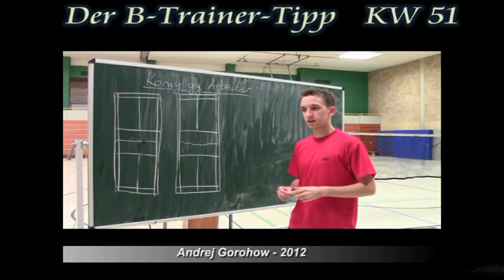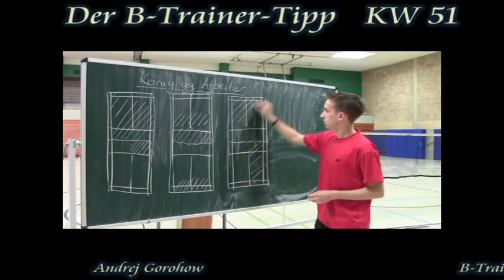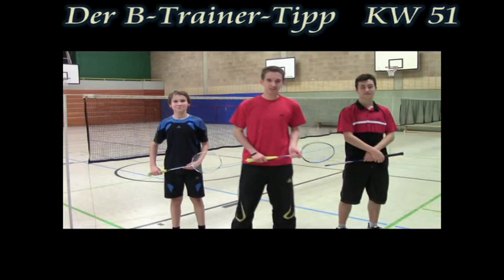LT-Tipp KW51.mpg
Der B-Trainer Tipp der KW 51 kommt von Andrej Gorohow und zeigt Euch die sehr wichtige Übungsform "König gegen Arbeiter". Damit lassen sich die unterschiedlichsten Themen trainieren oder auch einfach Leistungsunterschiede minimieren, um Anwendungstraining/Spieltraining durchzuführen.
Neben dem entscheidenden Aspekt der situativen und rhythmischen Laufarbeit für den König (Laufen auf kleinem Raum) ist auch das Setzen eines bestimmten Fokus in der jeweiligen Übung besonders hervorzuheben, um eben nicht nur gedankenlos eine Schlagübung abzureißen sondern in beiden Positionen, also als König und auch als Arbeiter, seine Fähigkeiten oder Fertigkeiten zu erweitern oder verfeinern.
Viel Erfolg damit